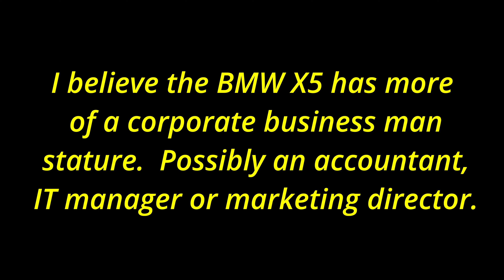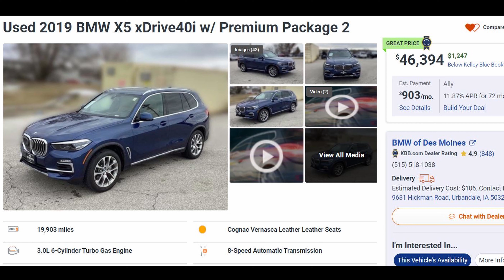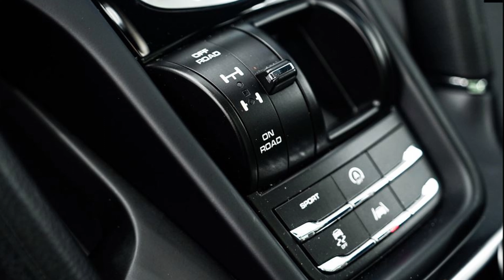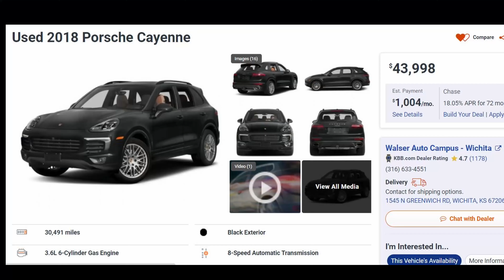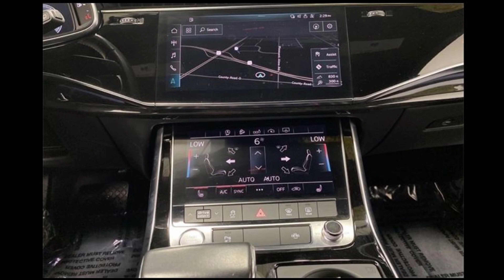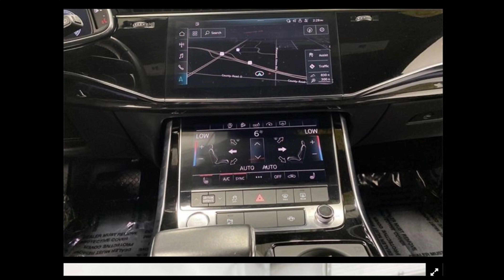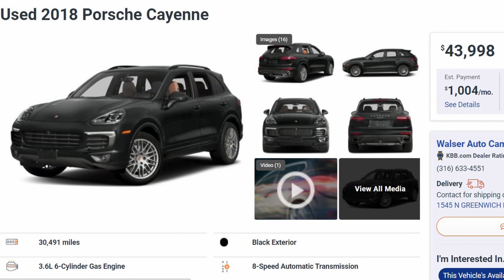What's The Perfect Bargain Luxury SUV?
In this video I take a look at what's the best used luxury SUV option between 2018 and 2021 retailing for under $50K.  I was asked to pick the perfect bargain SUV for a friend who is a realestate agent and looking to upgrade  his vehicle to something more prestige with status.  I take a quick look at several options based off his search criteria and tell you what I believe his best purchase option should be to deliver the nonverbal message he desires.

Guest Appearance: Chuck the Mechanic

REFERENCED VIDEO: Does The Perfect Car Exist?

📩 Send me some cool stuff 📩:
ICNV Drivers Edition

ICNV Drivers Edition is word play off letters that represent the uniqueness that every car has and what makes it special.  Aside from representing the obvious uniqueness a vehicle posses, it also embraces the design concept of the vehicle from the manufacturer's vision to any customizations done by the owner.   ICNV Drivers Edition not only embraces and portrays the "Inspired Creativity" behind the vehicle's character created by the owner and the manufacturer; It also says It's OK to be Unique" because that unique character is "Needless of Validation" or approval from anyone.  This channel is all about giving you the opportunity to see cars in-depth, from our approach and demonstrate to you what makes every car unique in its own special way.  As a long-time car enthusiast, I seek out to tailor my videos to people who love cars or want more than just the generic review of a vehicle.  With this channel you will get ownership experience from actual car owners as part of our signature reviews of a vehicle and becoming more of a personalized experience.  There will be project cars, ownership tips, purchasing info, friendly "vs" challenges and the occasional road trip; that we focus our videos around as we work hard to deliver new and exciting content that’s not only entertaining, but informative.  On this channel, you’ll find vehicles from earlier decades, various price points and any genre; from classics or "old school" cars, to common daily drivers or unique supercars.  My goal is to literally have something for everyone; and to always provide a channel that delivers consistent and quality content time and time again.  While you’re here, check out the video library and the growth we've made so far.  We're working hard to grow the channel and improve on the content with each video we upload and there’s a lot more coming your way .  Thanks for stopping by and hope you continue to enjoy the content we provide.  Have a Great Day!!!